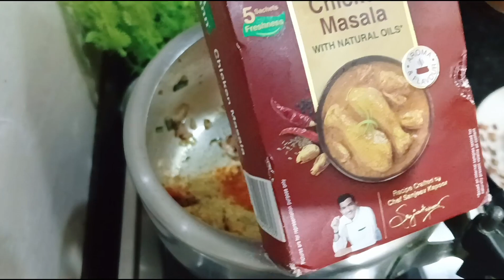palak chana dal | palak dal recipe | spinach dal | the home and kitchen